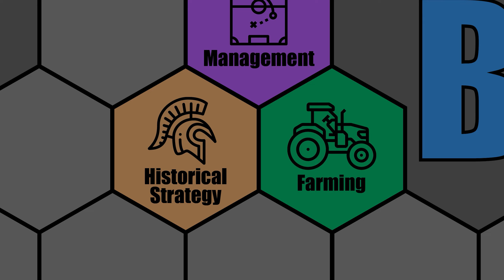Civilization 6 - Kublai Khan - Mongolia (Deity) - Diplomacy of Khan - Part 2 - New Frontier Pass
Let's Play: Civ 6 - Mongolia (Deity) - Diplomacy of Khan - Civilization 6: New Frontier Pass

Welcome to our sixth Civ 6 Let's Play for the New Frontier Pass! We will be playing on Deity as Mongolia with Kublai Khan as the leader on a Standard Speed/Standard Size Shuffle map.

Kublai Khan is the second dual-civ leader in the game and will be able to lead either China or Mongolia. His extra Economic policy slot and free Eureka's and Inspirations will play well with China's bonuses. His focus on Trade Routes will help Mongolia quite a bit as well. No matter which Civilization you choose, this leader should provide for some unique gameplay.